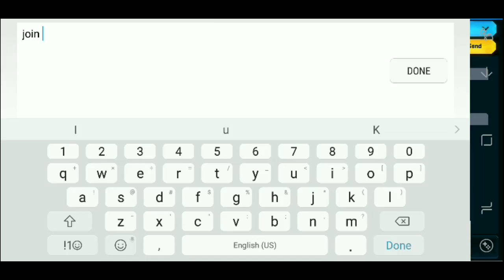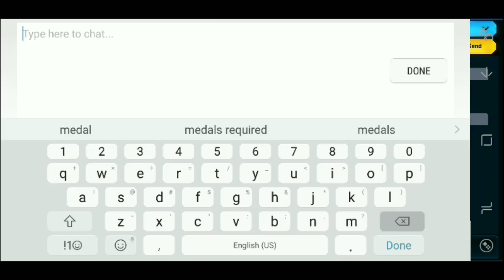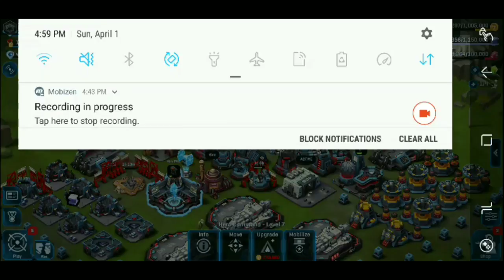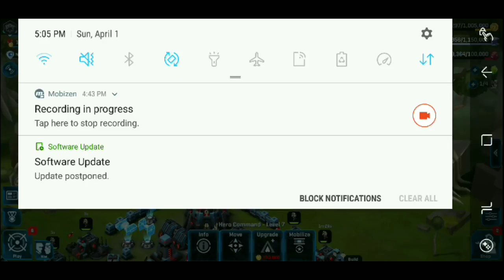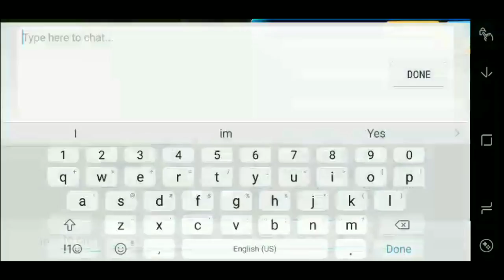Recruiting and grinding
I need some none copyrighted music and im recruting and it takes only 500 medals to join homeland